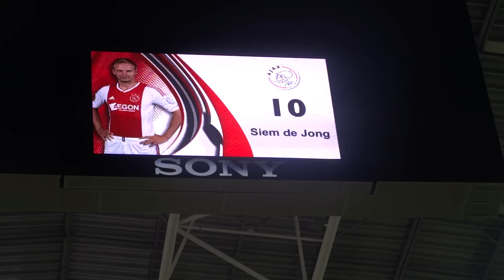AJAX - NAC 25-8-2012 ( 5 - 0 ) DEEL V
AJAX - NAC 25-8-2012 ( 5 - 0 )